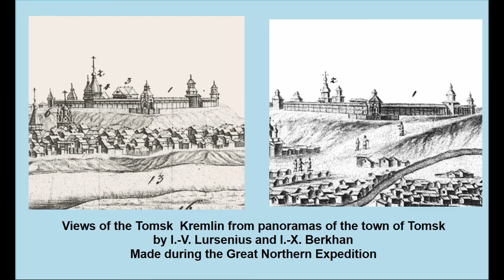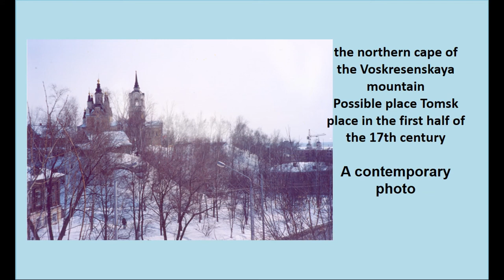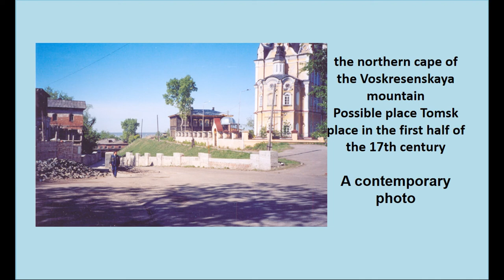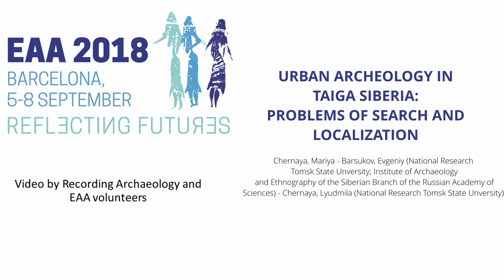URBAN ARCHEOLOGY IN TAIGA SIBERIA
The Slavic tradition of development of forest regions from Moravia and Odra through Novgorod with some influence of Viking experience continued in founding of Russian towns and lesser settlements during colonization of Siberia. Settlements are known from written sources and old maps, where locations are quite vague, and may be only guidelines for topographical binding. For example, early towns Narym and Ketsk changed their location several times over the XVII century, and none has been found. Tomsk’ initial place remains unknown though it was a major city and seemingly well documented. Application of geophysical methods is much reduced in densely forested and often swampy taiga as well as in detecting early cultural strata of modern cities due to high anthropogenic pressure. So landscape analysis is a highly effective method, because founders of any new settlement primary reckoned geomorphological characteristics of the land such as well suitable high river terraces. Of particular importance is the visual observation of relief, vegetation and outcrops of soils along river banks, ravines and uplands. However it faces such challenges as changing riverbeds, area and shape of bogs and lakes, which requires the involvement of geologists. Some discovered archaeological sites such as villages and short-term little fortresses and trade settlements of the period are difficult to identify with the ones in written and picture sources. The search and localization of olden settlements in the changed cultivated landscape or in the taiga is the most promising when using a multi-type sources’ complex and an interdisciplinary approach. It allows determining the most likely areas of objects’ occurrence for subsequent excavations. The principles of historical objects’ localization worked out for Siberian Russian cities are methodologically applicable to the search for archaeological monuments of various epochs in forest zones in other territories, including Europe. This research is supported by “The Tomsk State University competitiveness improvement programme” grant (No 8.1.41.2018 )

Author(s): Chernaya, Mariya - Barsukov, Evgeniy (National Research Tomsk State Unversity; Institute of Archaeology and Ethnography of the Siberian Branch of the Russian Academy of Sciences) - Chernaya, Lyudmila (National Research Tomsk State Unversity)